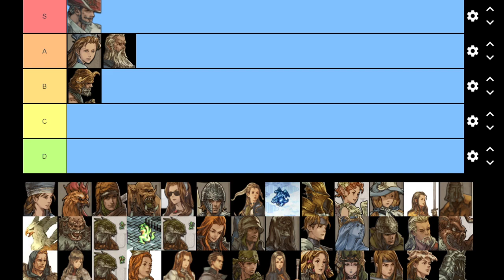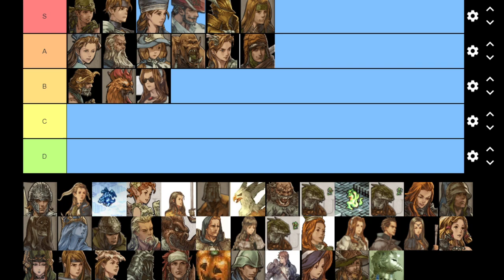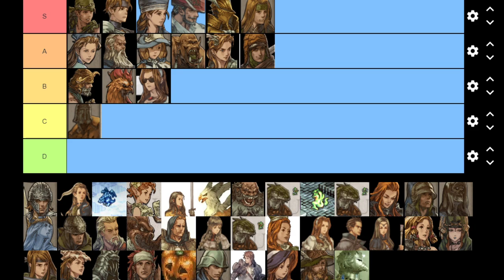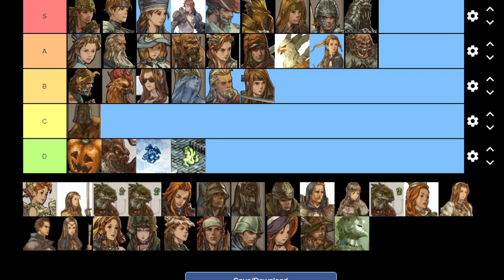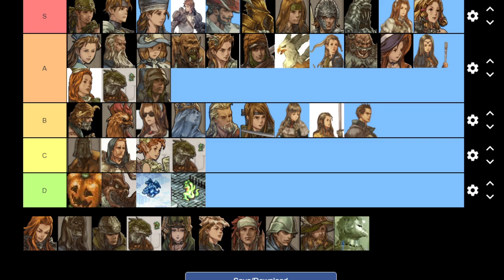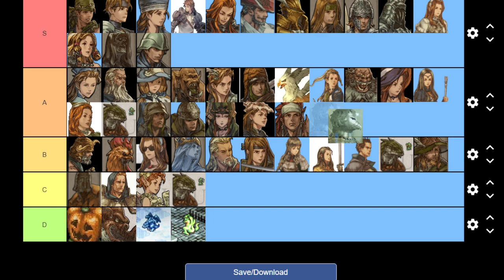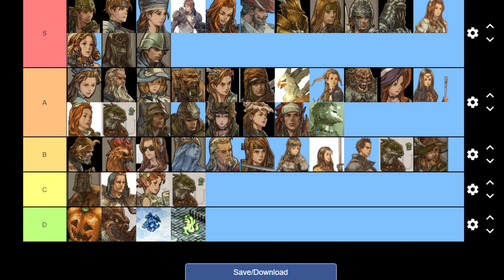Tactics Ogre One Vision Tier List (Rev 2, Patch 977)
Let's revisit this thing! A lot has changed this year, and we need a new revision!